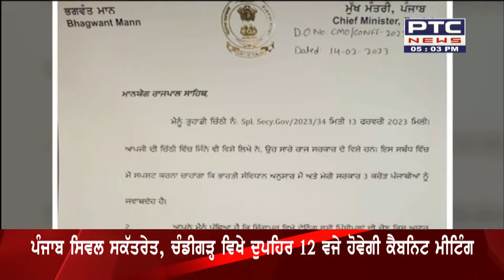CM Bhagwant Mann Questions Governor Banvari Lal Purohit || ਮੁੱਖ ਮੰਤਰੀ ਮਾਨ ਨੇ ਰਾਜਪਾਲ ਨੂੰ ਪੁੱਛੇ ਸਵਾਲ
ਮੁੱਖ ਮੰਤਰੀ ਮਾਨ ਨੇ ਰਾਜਪਾਲ ਨੂੰ ਪੁੱਛੇ ਸਵਾਲ
ਪੁੱਛਿਆ- ਤੁਸੀਂ ਦੱਸੋਂ ਰਾਜਪਾਲ ਦੀ ਚੋਣ ਦਾ ਅਧਾਰ